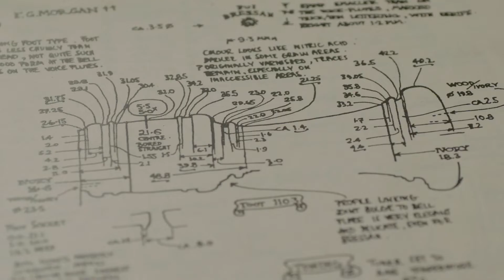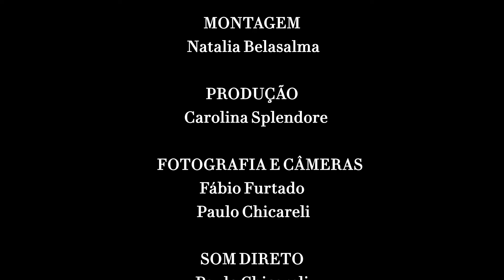Construindo Beethoven - episódio quatro: a retórica - o músico como orador